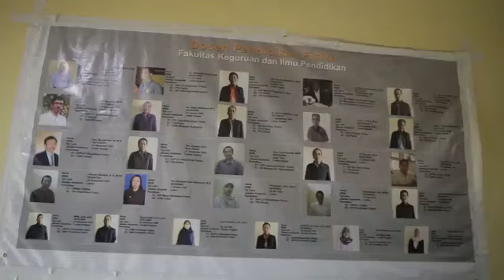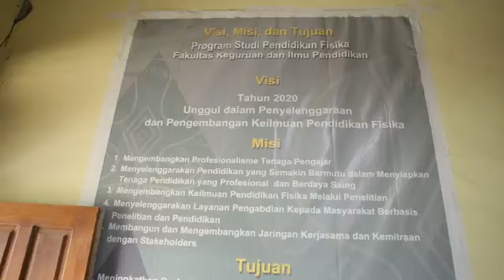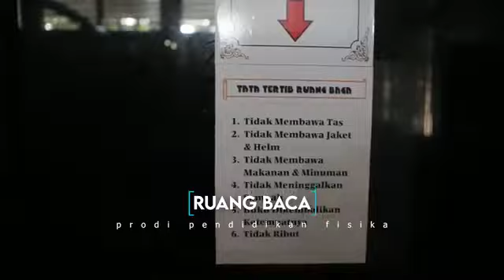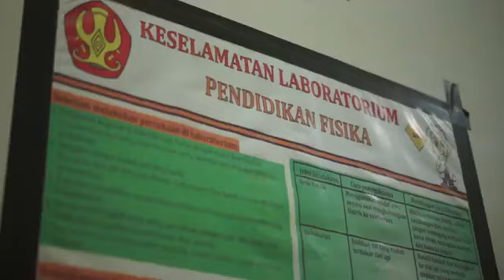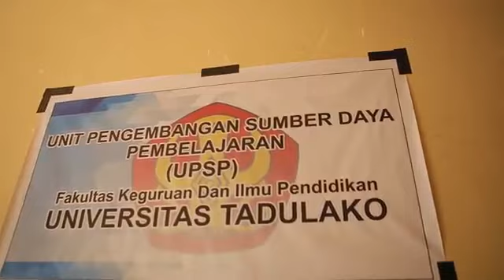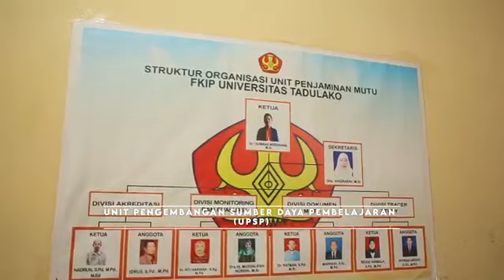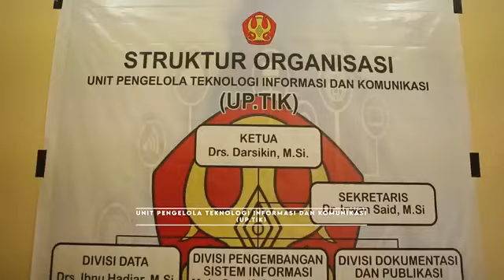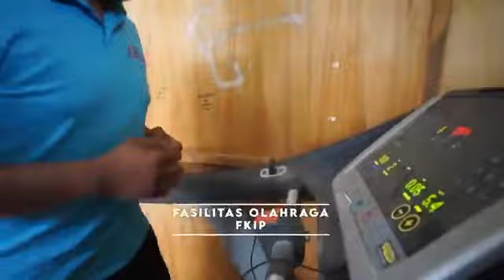Profil Prodi Pendidikan Fisika FKIP UNTAD